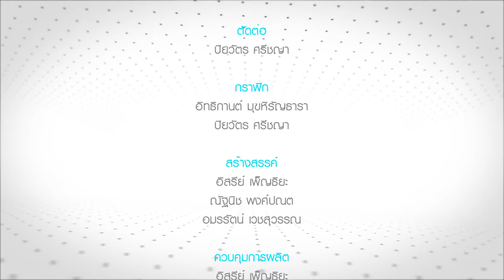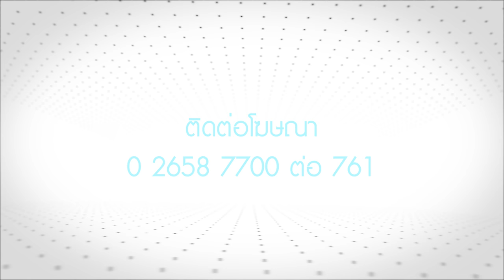Game Guide : เทปวันอังคารที่ 28 มีนาคม 2560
รายการ T-Tech ช่วง Game Guide วันนี้ แก๊ปเปอร์ มีเกม Rio 2016 มาแนะนำกัน ใครที่ชื่นชอบการเล่นเกมกีฬาห้ามพลาดนะครับ